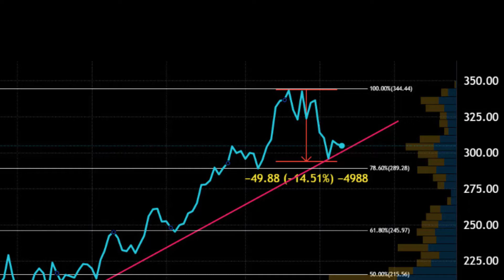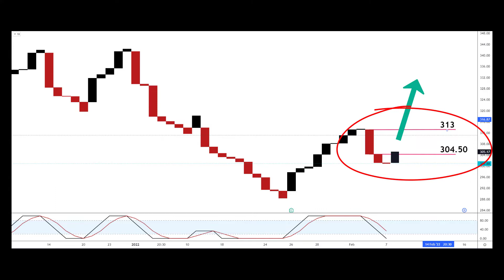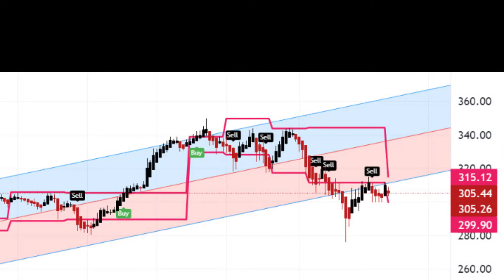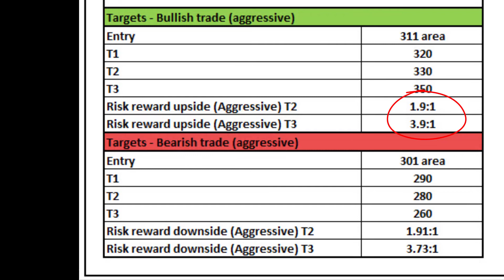MICROSOFT STOCK PRICE ANALYSIS - time to BUY THAT DIP?! [FEB 2022]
MICROSOFT $MSFT price fallen 15% since the beginning of 2022 - is this part of a bigger problem or is it time to buy that dip?! In todays Chart Of The Day I take a look.

Follow me or get in touch and learn more about my e-learning courses, my managed trading fund, traders club and much more at:

Stephen